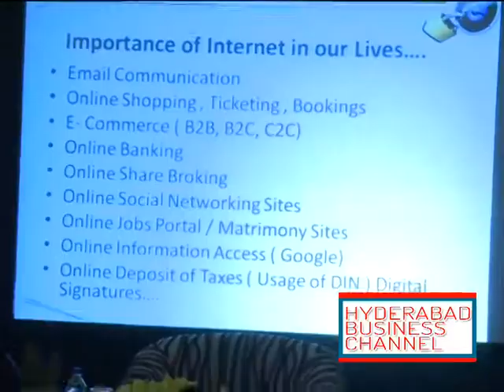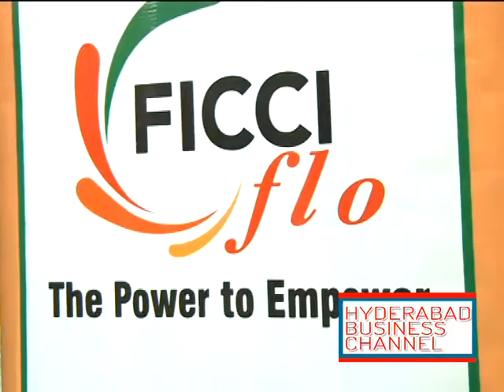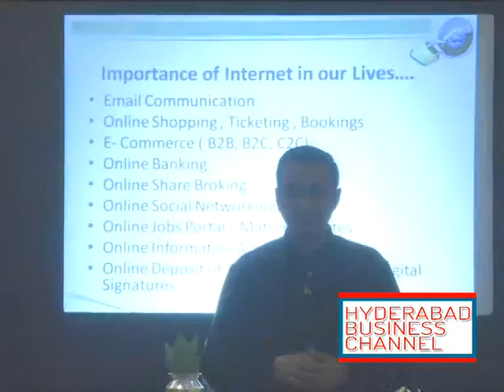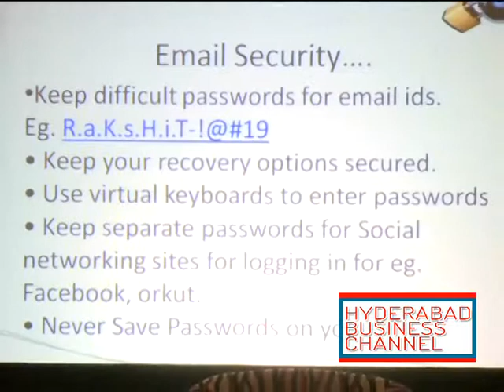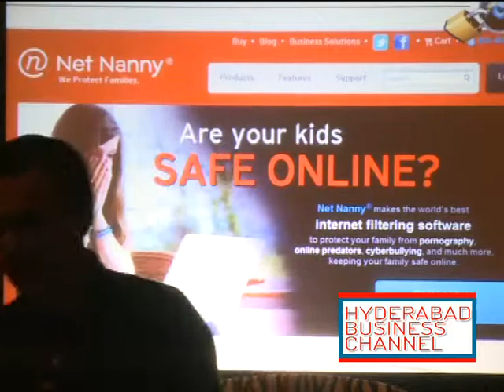FICCI Ladies Organization- Talk on Cyber Security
FICCI Ladies Organisation, Hyderabad Chapter  organized a talk on Cyber Security—"Smart and Safe Surfing" in Hyderabad on 3rd December.Internationally acclaimed Cyber Security Expert and , Chief Resource Advisor, Internet and Mobile Association of India Mr. Rakshit Tandon delivered the talk. He said there was an urgent need to educate children and women about the need to be cautious in cyberspace.
He said the tender users of the Internet knew only how to use it but not the perils associated with it. Cyber harassment, cyber stalking and bullying were emerging as major issues concerning women and children who regularly use Internet. "There are 110 million mobile users in India and 80 per cent of them are young. Even school children from VI standard onwards are using smart phones,'' he said.
As children were not being monitored by the parents new problems such as 'sexting' (sharing personal, nude pictures among the peer group) were coming up. ``In Delhi schools, this is a big problem,'' he added.